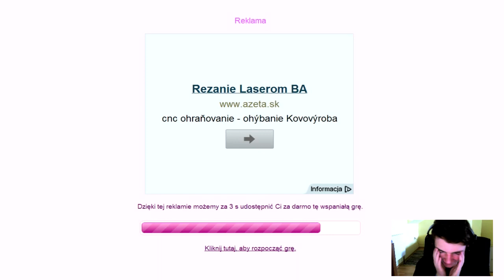Dobra polska gra /w Karby - Horse Eventing 3 (CZ/SK) LetsPlay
Ak sa vám Video páčilo nezabudnite dať Palec Hore :)